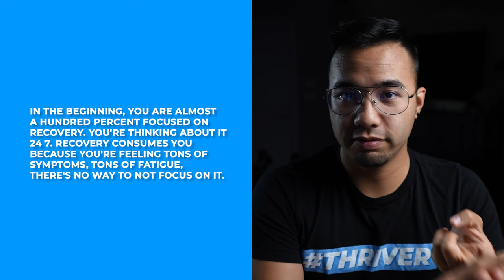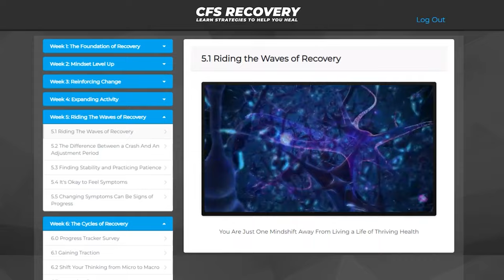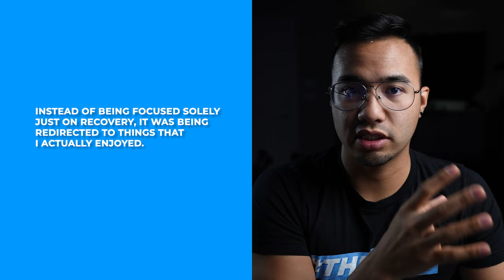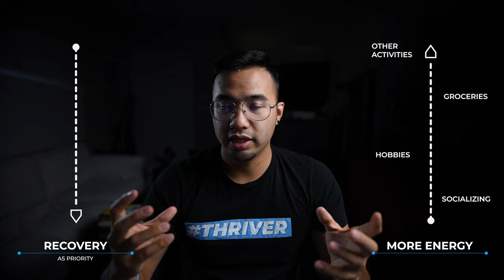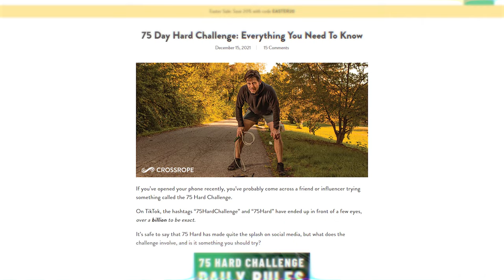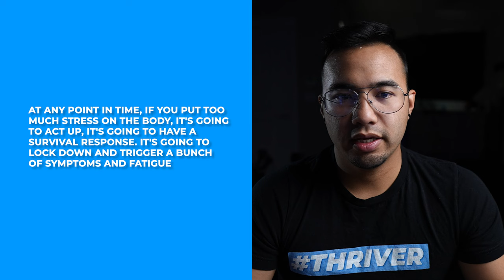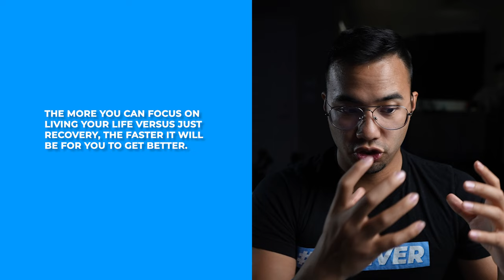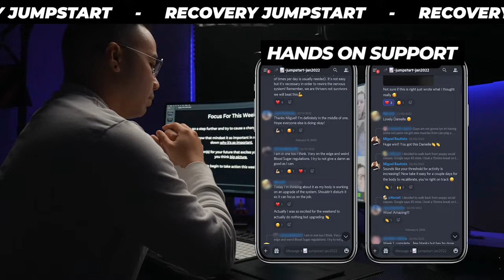When Did I Realize I was Fully Recovered? | CHRONIC FATIGUE SYNDROME [UPDATED]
💬 Connect with Fellow Thrivers on Facebook - share experiences, inspiration, and motivation

In this video, I share how I knew I was "fully recovered" from CFS.''

As you continue to improve your confidence also grows, and eventually, you build back confidence little by little to the point where you're doing "normal" things without even realizing it.

I explain that there is no one defining moment, but rather a realization that my life is much better than it used to be. I share that the lessons and skills I learned in recovery have helped me to handle stressors in my life and have made me stronger than before.
?el=youtubeorganic

You Are Just One Mindshift Away From Living Life Without Chronic Pain and Fatigue